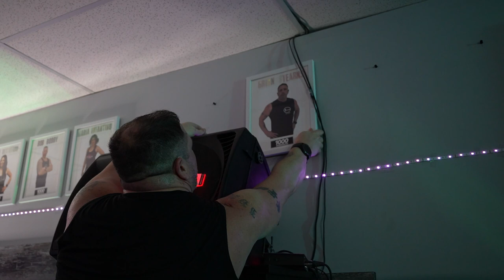🎉 Brian Achieves 1000 Workouts Milestone! Join the Journey to One Percent Better 💪"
We are proud to announce that Brian has achieved an incredible milestone of completing 1000 workouts at Fit Club! 🏋️‍♂️

He has pushed himself to be one percent better every day and that's how he hit 1000 workouts.

We challenge you to join Brian and ourselves on this journey.

Let's push ourselves to be just a little bit better every single day. 💪

Keep going, you are on your way!